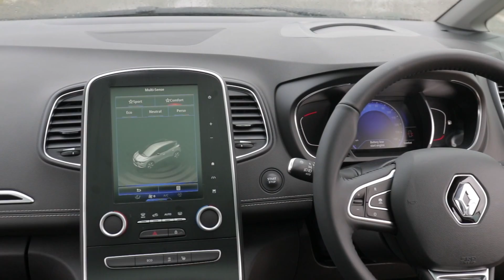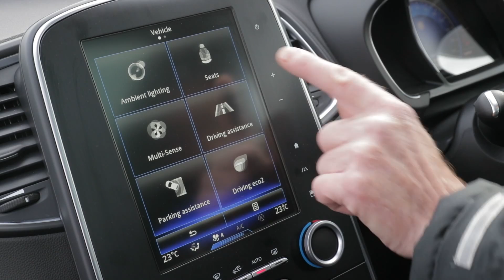2017 Renault Scenic (UK spec)